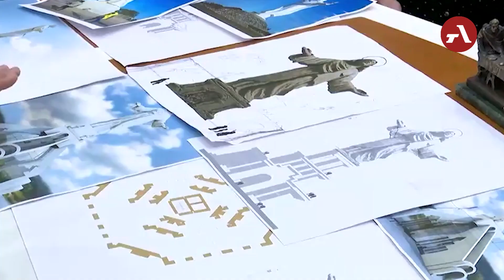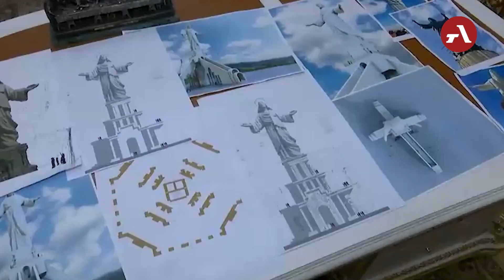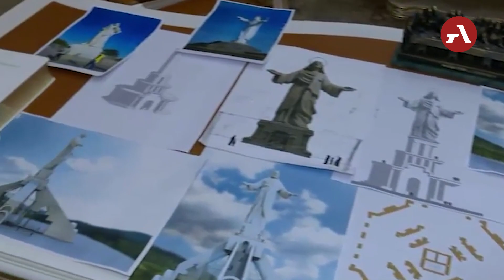Գագիկ Ծառուկյանը հայտարարում է մրցույթ Հայաստանում Հիսուս Քրիստոսի արձանը կառուցելու համար